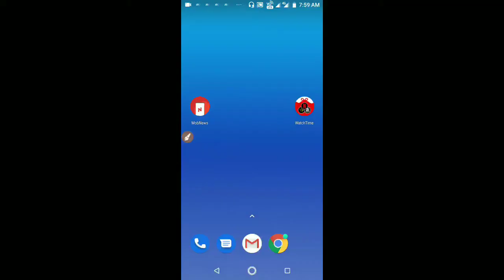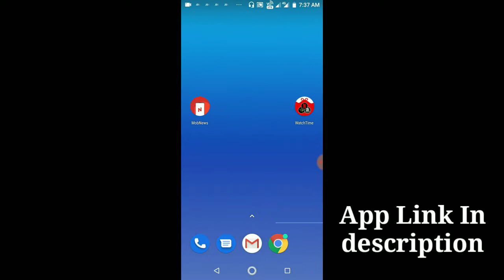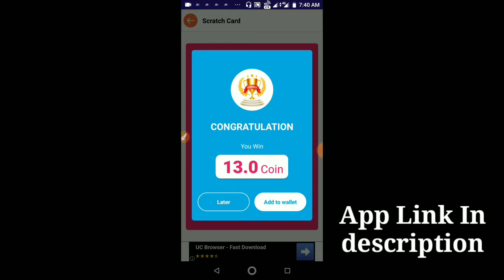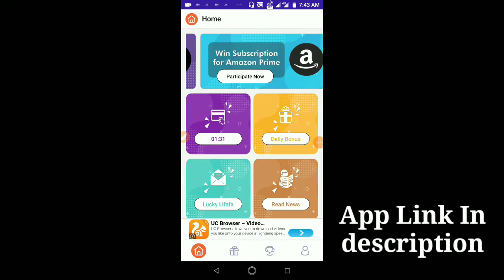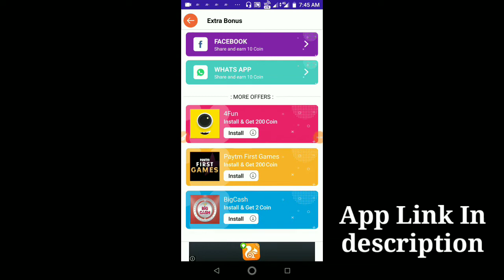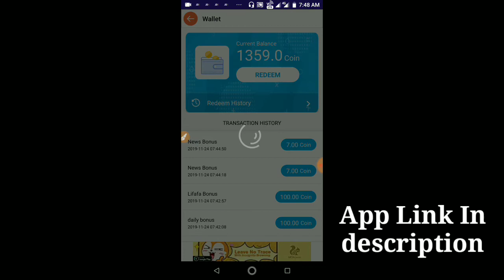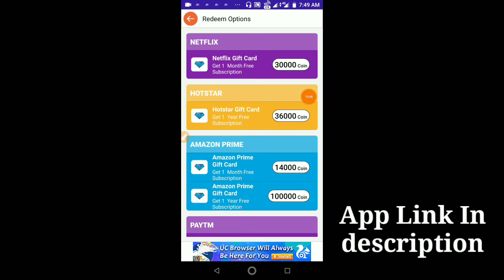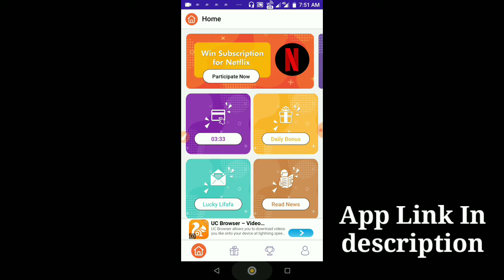Scratch & Earn ! Earn ₹80 Free PayTM Cash ! Best Self Earning App ! Tech Money Tamil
self earning app tamil, Best Paytm Cash Earning App, New Self and Refer Earning App 2019, New Tasks Earning App 2019,Earn Money Online, new paytm earning apps 2019, new paytm earning apps today, new paytm earning app

💥WatchTime App:

WatchTime App Now Not Working.I Removed this App Link.

(After Install This App You Get Scratch Card Instant Payment in PayTM Wallet)

Your Search related:

Best Paytm Cash.